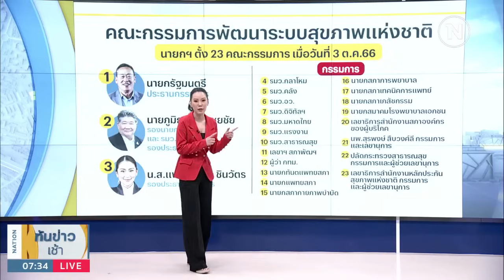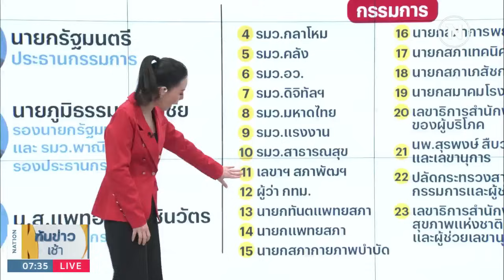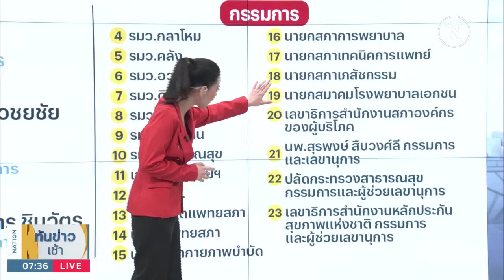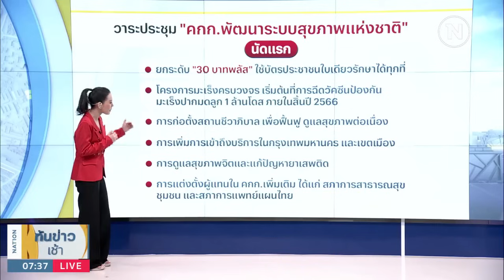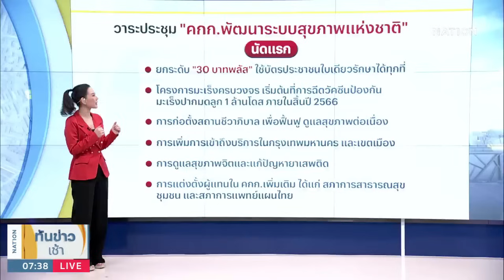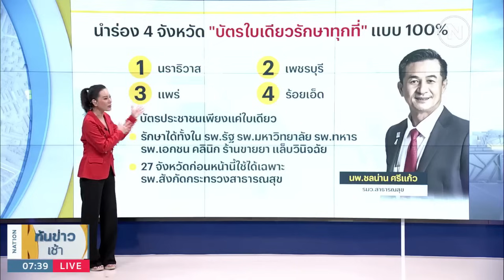จับตา! ประชุมยกระดับ 30 บาทพลัส บัตรประชาชนใบเดียวรักษาได้ทุกที่ | เนชั่นทันข่าวเช้า | NationTV22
Line : @nationonline